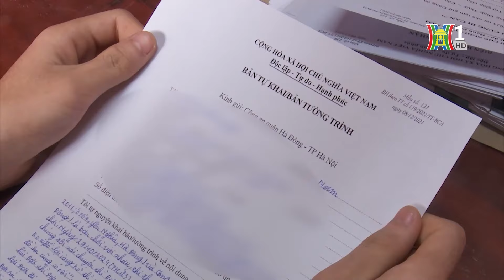Truy xét nhanh nhóm cướp xe máy dưới 16 tuổi | Bản tin 141